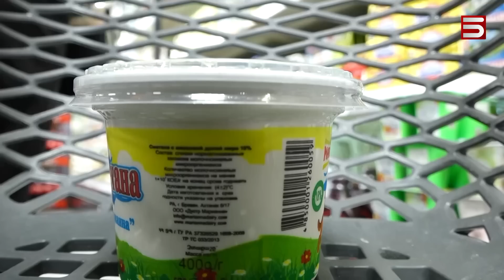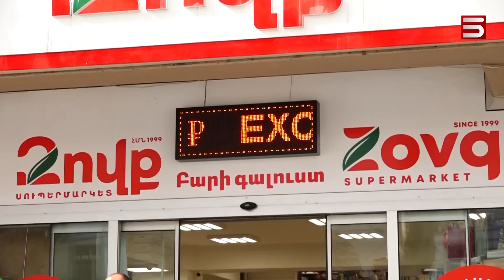«Մենք տենց ենք, նախանձ ենք». ձերբակալություններ՝ «Նոր Զովք» սուպերմարկետների ցանցում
4 միլիարդ դրամի չափով հարկեր չվճարելու ՊԵԿ մեղադրանքը ենթադրությունների հիման վրա է կազմված, պնդում են «Նոր Զովք» սուպերմարկետների ցանցի ներկայացուցիչները: Այսօր հայտնի դարձավ, որ ձերբակալել են «Նոր Զովք»-ի սեփականատիրոջը, գործադիր տնօրենին, հաշվապահին ու ևս մեկ հոգու:

Ընկերությունը կասկածներ ունի, որ իրենց դեմ  քրեական գործը բացելուն, ըստ էության, օգնել են «Նոր Զովքի» հաջող աշխատանքից անհանգստացած մրցակիցները: